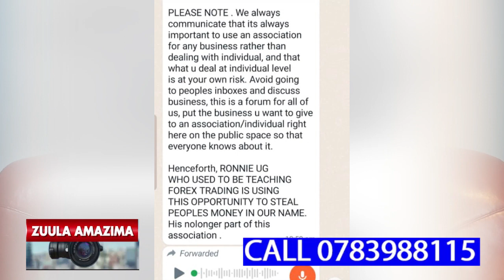EBIPYA BIBINO BIZUSE KUNGERI MWANA MUWALA NAMPIJJA RASHIDAH GYEYAFUNAMU OBUVUNE MU GWANGA LYA SAUDI